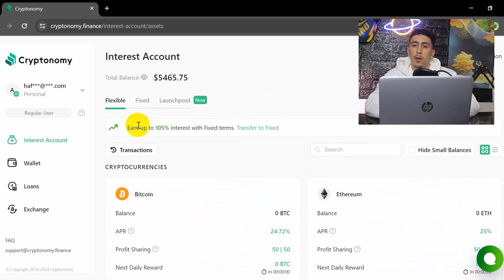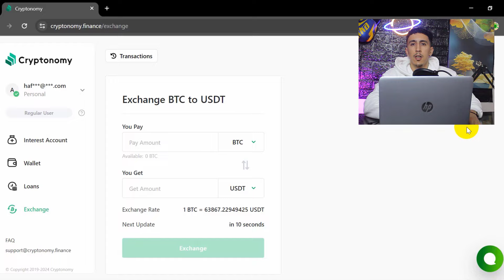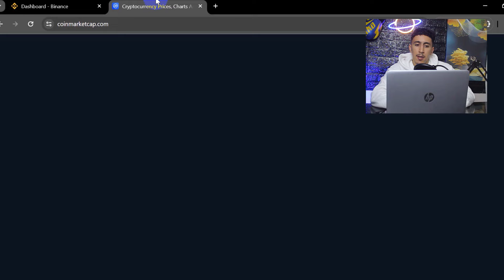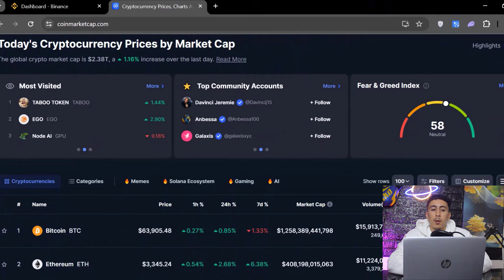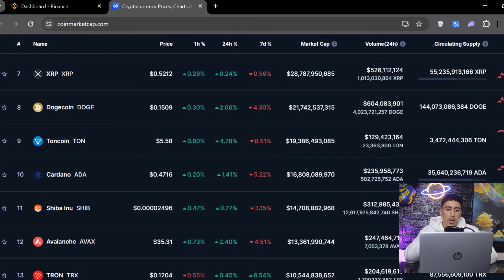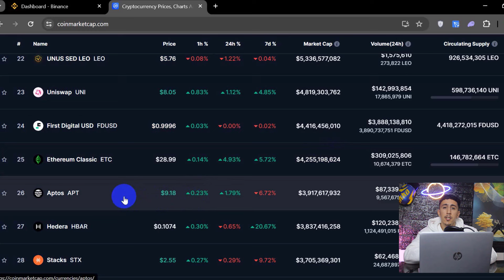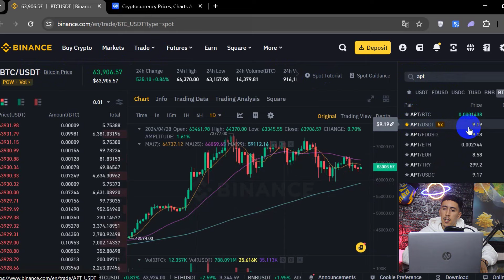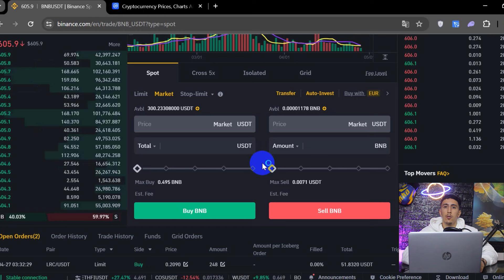الحلقة1: العملات الرقمية بدون لغة خشب |كورس مجاني لإحتراف الكريبتو PART1#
دورة مجانية لتعلم مجال الكريبتو او تداول العملات الرقمية خصوصا المبتدئين, شرح شامل لكيف تبدأ من الصفر الى الاحتراف في مجال العملات الرقمية للعرب كانت هده الحلقة الاولى من السلسلة الفيديو من تقديم عبد الحفيظ.